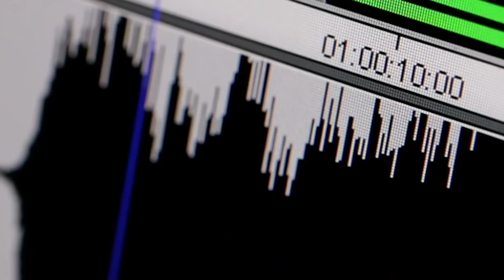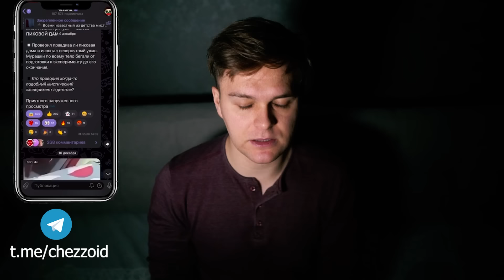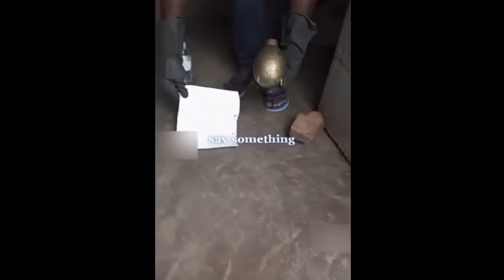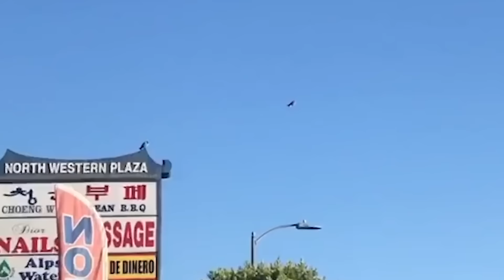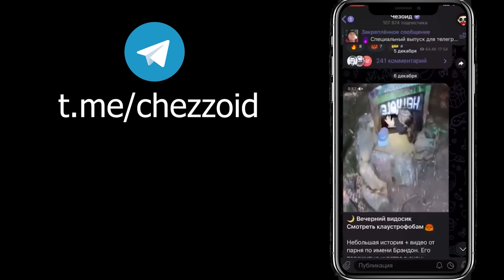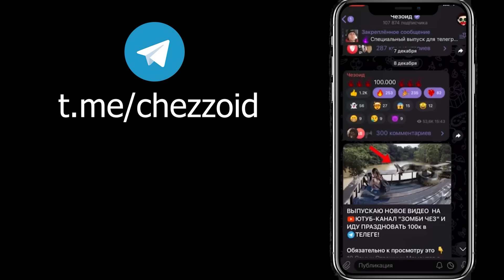10 Страшных Вещей, Снятых На Камеру: Сбои в Матрице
10 Страшных Сбоев в Реальности, Снятых на Камеру

Есть в мировом закулисье какой-то вселенский режиссер, который иногда ошибается в расстановке фигур на нашей планете. Бывают забавные сбои в матрице, но в нашем видео будут только такие сбои в реальности, от которых кровь стынет в жилах. То, что вы увидите, вас до ужаса напугает. В реальность происходящего трудно будет поверить, однако это произошло.